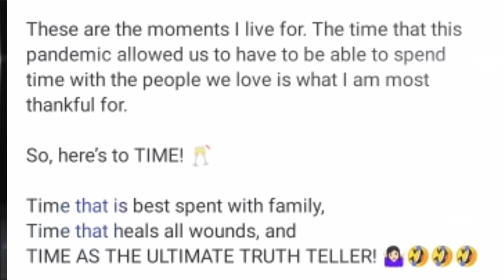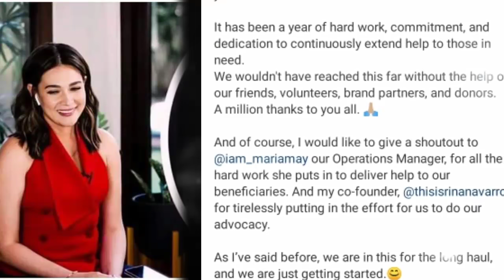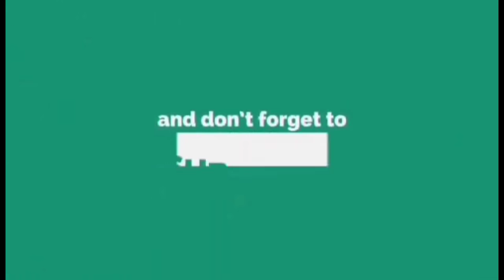BREAKING NEWS: BETH TAMAYO IBINULGAR si BEA ALONZO at DOMINIC ROQUE!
Ang NAKAKAGULAT na pagsisiwalat ni Beth Tamayo kay Bea Alonzo at sa Pamangkin na si Dominic Roque.